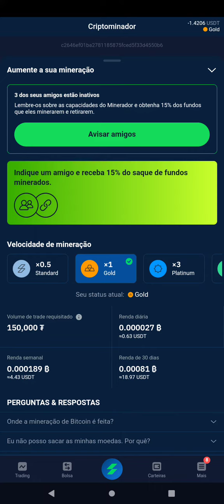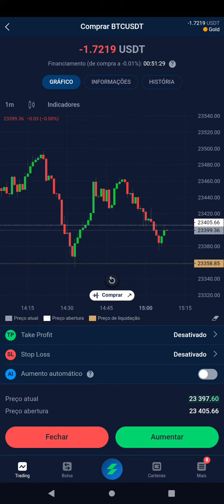BITICOIN E SUA MINA DE OURO MINERAÇÃO DE GRAÇA